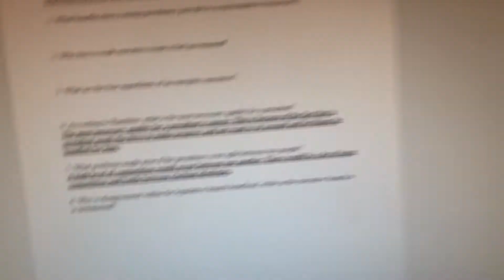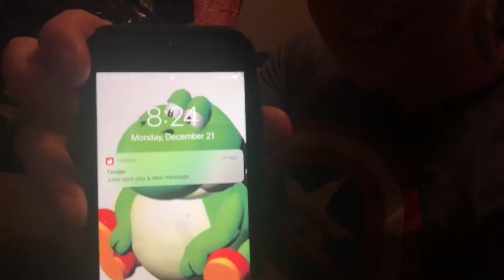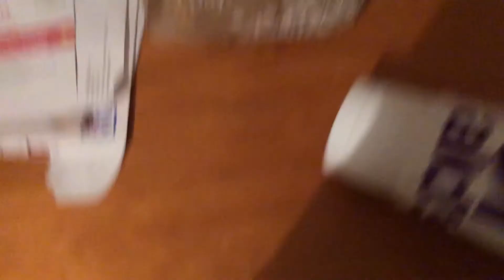*INCESSANT BLEEPING*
This video is just about as chaotic as the last, but is that anything out of the ordinary?